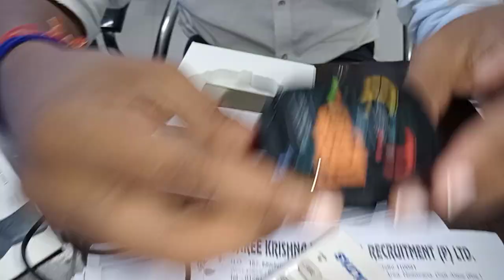Noise Thrive 1.85" smartwatch review and all testing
Noise Thrive Smart Watch
Noise Smartwatch
Noise Thrive Smart Watch 1.85"
Noise
Noise Thrive
Noise Watch

Noise Thrive Smart Watch Best smart watch Mobile connect with camera cantrol is very good sleep mode monitor very good blood group is very much

Noise Smartwatch बहूत अच्छा गाड़ी है इसको पहनने के बाद इसमें बहुत ज्यादा फसेलियल्टी है इसमें आप लोग इस NOISE smart watch को खरीदे ये कम पैसे में बहुत अच्छा घड़ी है video को पूरा देखिए और शेयर कीजिए लाइक किजिए और चैनल को सब्सक्राइब करें

thanks regards
karambir Kumar
New YouTuber